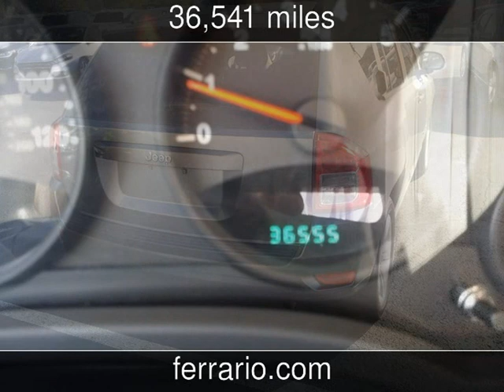2011 Jeep Compass Used Cars - Towanda, PA, Sayre, PA, and Elmira,NY - 2014-12-04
See more details about this used car This 2011 Jeep Compass with 36,541 miles is for sale at Ferrario Auto Team.